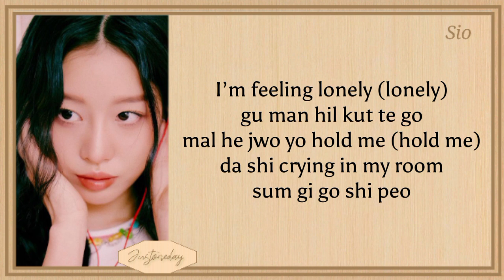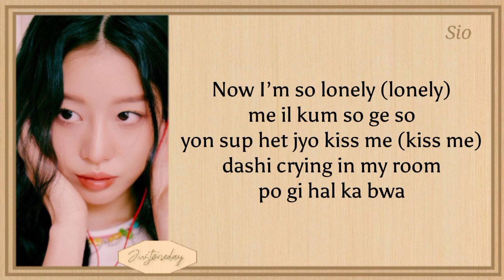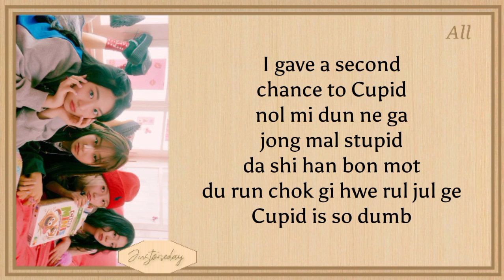FIFTY FIFTY (피프티피프티) – Cupid //Easy Lyrics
fifty fifty cupid
fifty fifty
fifty fifty cupid Easy Lyrics
kpop Lyrics